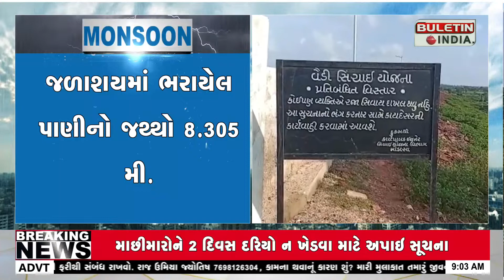ARAVALI : અરવલ્લી જિલ્લામાં વૈડી જળાશય યોજના હાઈ એલર્ટ પર